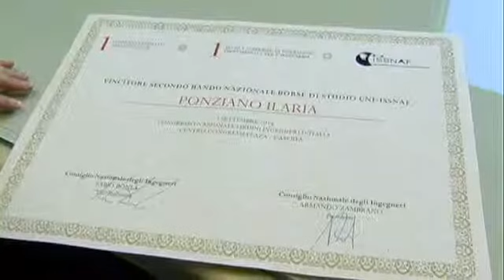Ingegnere ottiene borsa di studio in Canada - Ilaria Ponziano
Intervista ad Ilaria Ponziano Ingegnere Ambientale iscritta all'Ordine degli Ingegneri di Ancona che ha ottenuto una borsa di studio in Canada.